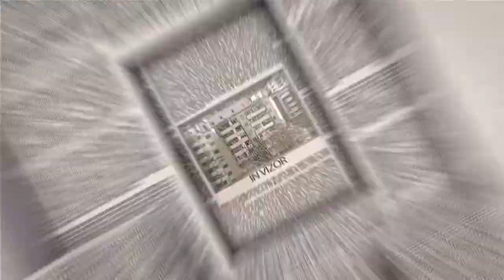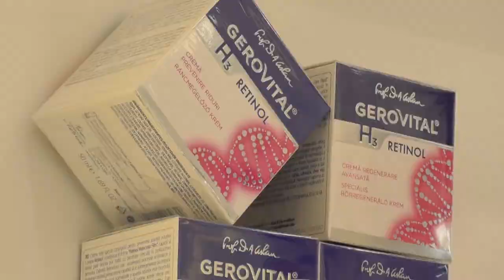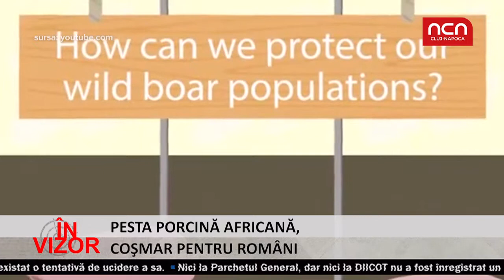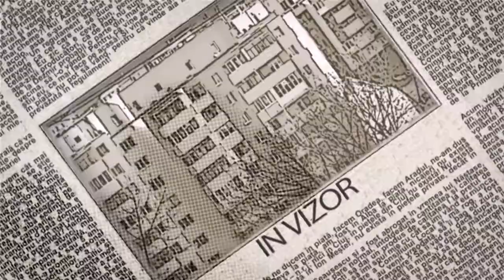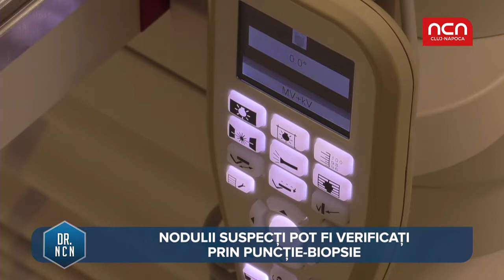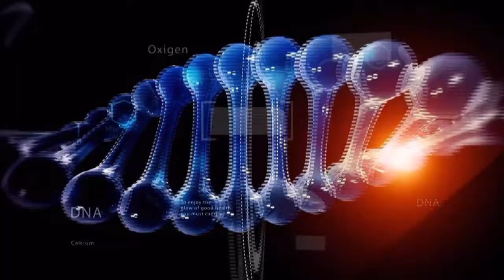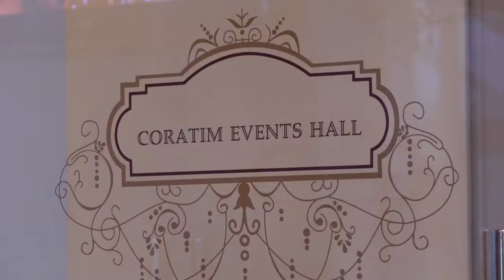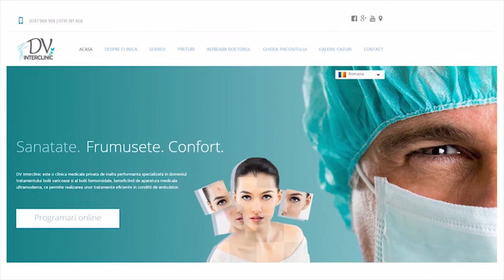In vizor - 22 august - invitat Ioan Oleleu